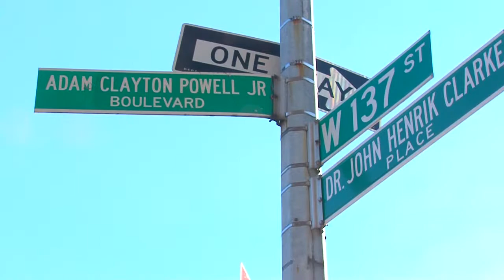Iris House and Ingrid Floyd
A video created by the team at Orasure Technologies to introduce Iris House to an all-staff conference before Executive Director Ingrid Floyd speaks.